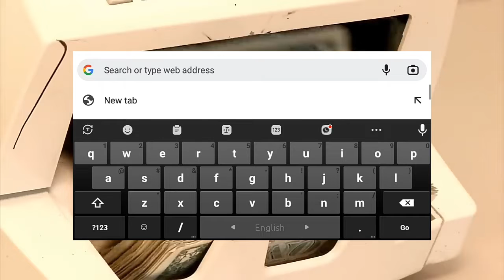ব্রুনাইয়ের ১০০ টাকা বাংলাদেশের কত টাকা| Brunei 1 taka bangladeshi koto taka |কোন দেশের টাকার মান কত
ব্রুনাইয়ের ১ টাকা বাংলাদেশের কত টাকা | Brunei 1 taka bangladeshi koto taka | কোন দেশের টাকার মান কত
ব্রুনাইয়ের ১ টাকা বাংলাদেশের কত টাকা
ব্রুনাইয়ের টাকা বাংলাদেশে কত টাকা
ব্রুনাইয়ের আজকের টাকার রেট
brunei dollar rate
brunei 1 taka Bangladeshi koto taka
brunei 1 taka Bangladeshi koto taka hobe
ajke brunei dollar rate
ajke brunei takar man koto